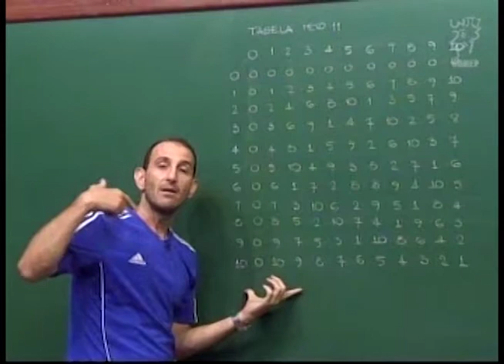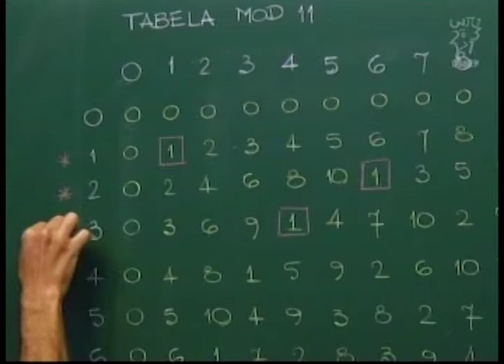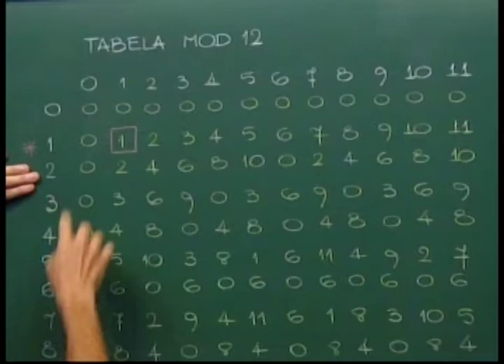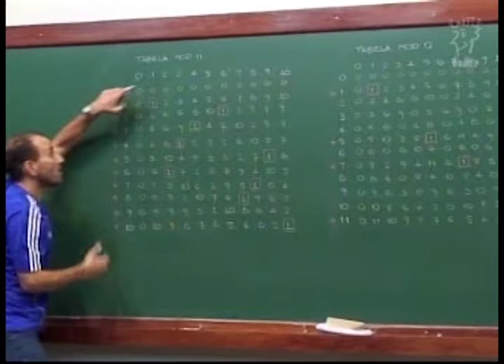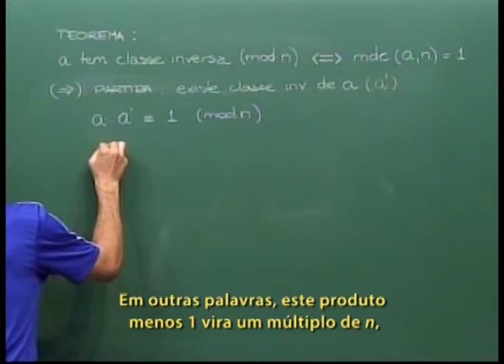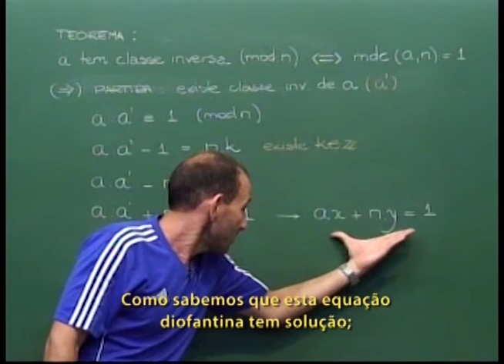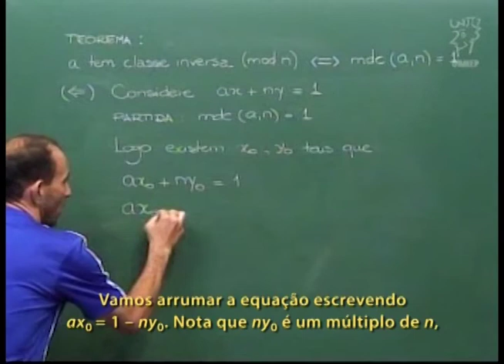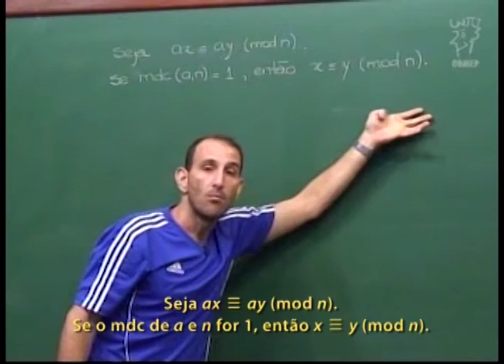Aritmética - Aula 46 - Existência de inverso mod n - Legendado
Aritmética - Aula 46 - Existência de inverso mod n

Nesta aula, prova-se o seguinte resultado:
a tem inverso módulo n se, e somente se, mdc(a,n)=1.